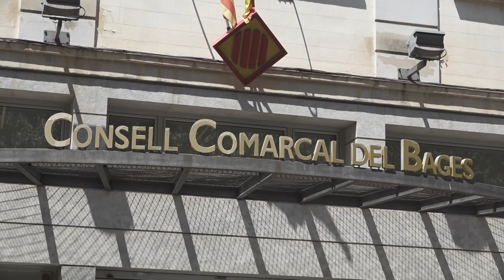L’Agència Catalana del Consum dona suport als damnificats pels incendis del Bages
L’Agència Catalana del Consum posarà a disposició de les persones afectades pels incendis del Bages 2 tècnics de consum que es mouran pel territori per tal d’atendre totes les demandes i reclamacions que puguin tenir els veïns i veïnes afectats. Així ho ha anunciat el mateix director de l’agència en una reunió que ha mantingut al Consell Comarcal del Bages amb el president de l’organisme i els els alcaldes dels municipis afectats pels incendis.
 A partir del 16 d’Agost, aquest 2 nous tècnics es desplaçaran a El Pont de Vilomara, Sant Fruitós de Bages, Mura i Talamanca, per tal de facilitar així els tràmits i consultes que s’en derivin de l’incendi.
 No vol dir, però, que les consultes i reclamacions no es puguin fer fins el 16 d’agost. Tothom qui ho necessiti es pot adreçar a l’oficina de consum del Consell Comarcal del Bages, des d’ón l’atendran per resoldre qualsevol dubte o qüestió.
 Tot apunta que les principals reclamacions estaran relacionades amb les assegurances de les llars damnificades, així com alguns problemes que puguin sorgir en quant a serveis bàsics.
 El programa que inclou la incorporació d’aquests 2 tècnics de consum, s’allargarà fins el proper 31 de desembre, amb la possibilitat d’allargar-ho en el temps, si es creu necessari.